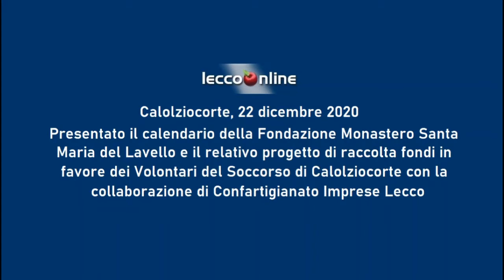Calolzio: presentato il calendario benefico della Fondazione Monastero di Santa Maria del Lavello